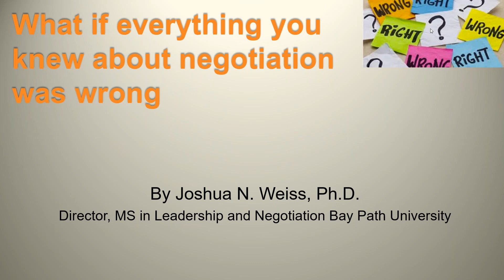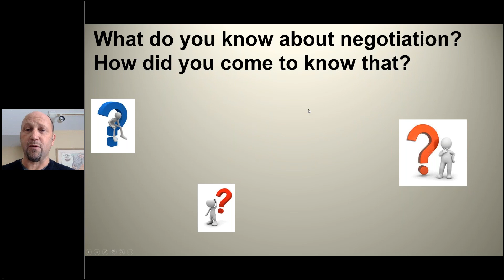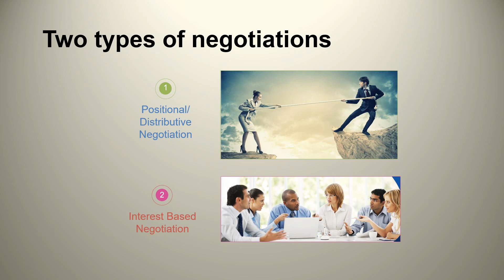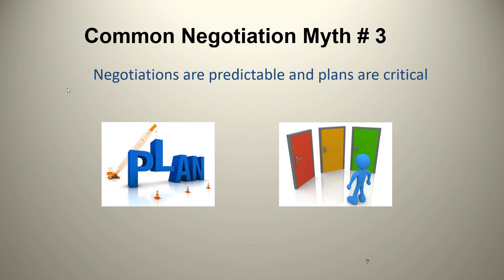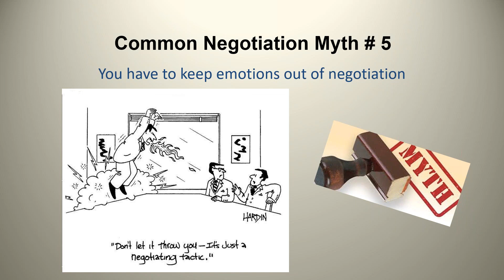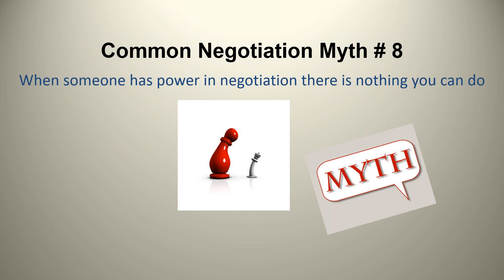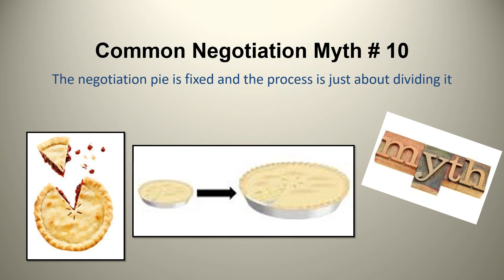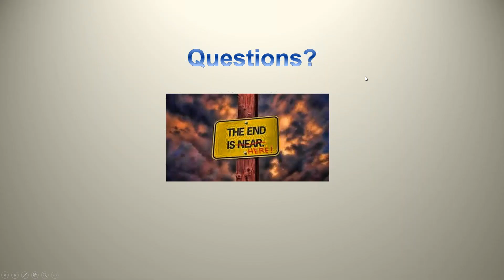Hot Topics in Leadership & Negotiation 'What If Everything You Knew About Negotiation Was Wrong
Dr. Josh Weiss, director of the MS in Leadership and Negotiation, at Bay Path University presents "What if everything you knew (well almost) about negotiation was wrong? webinar.